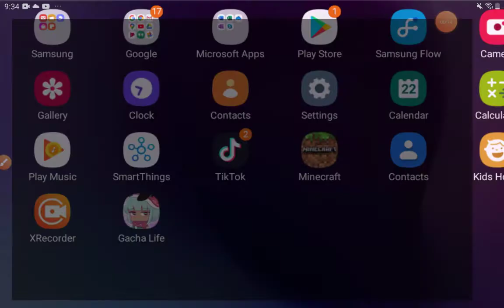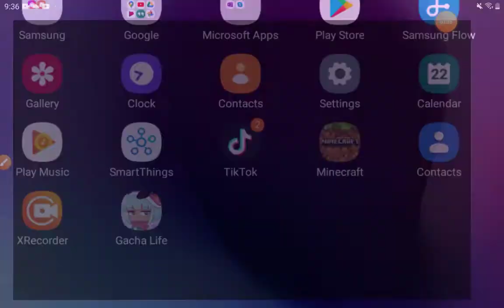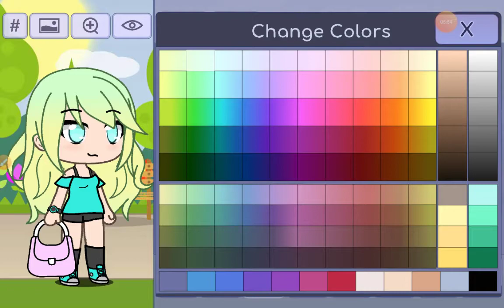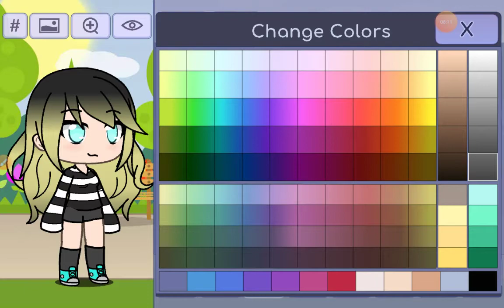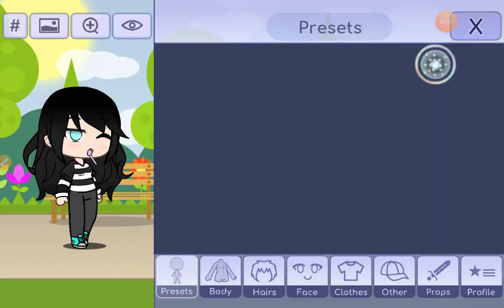Gacha Life Glitches part 2